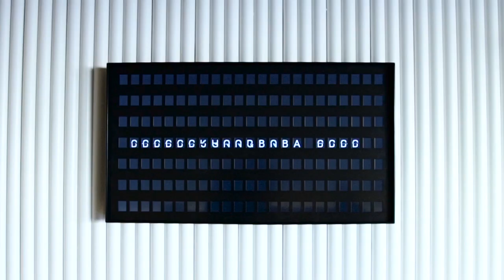Boba Guys Rideback Ranch Grand Opening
Boba Guys recently opened up their second Los Angeles, CA location and we were there to make the recap!

Thanks to Boba Guys and congrats on the new store!

Filmed by:
Nicole Lemberg

Edited By:
Nicole Lemberg